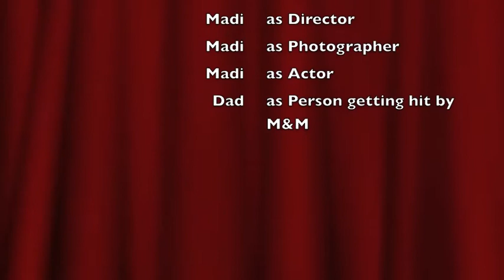m&m victory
Madi came to work with me yesterday and created this little movie while I worked.  I was so impressed I went straight to Best Buy and bought a Mac for home.